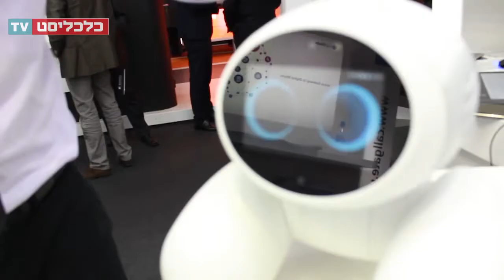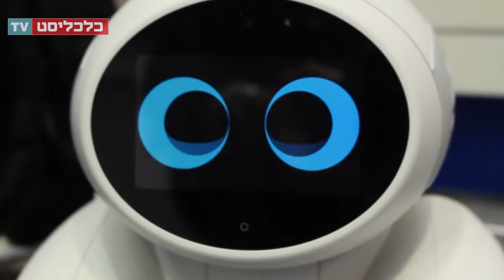רובוט שאוהב ליטופים, מצלמת אבטחה מתגלגלת ותחליף כלב אלקטרוני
תערוכת המובייל בברצלונה כללה גם את אירוע השואוסטופרס שבו חברות קטנות מקבלות הזדמנות להציג מוצרים מעניינים ולעיתים מיותרים.